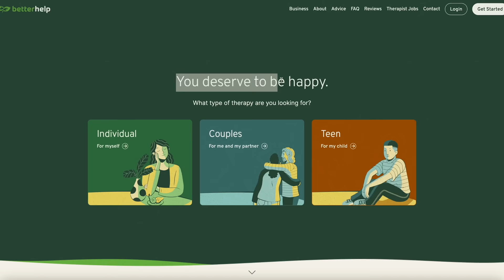A Simple Life in The Woods w/ Max & Occy + Tyler & Todd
Tyler & Todds Channel @tylerandtodd

Max & Occys Channel @MaxandOccy

3+ Years of Van life with 2 dogs